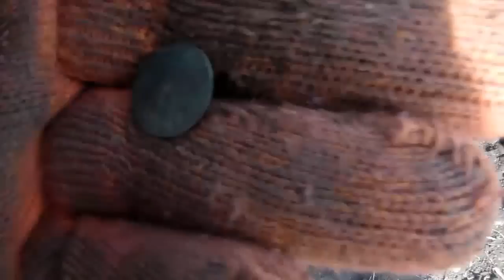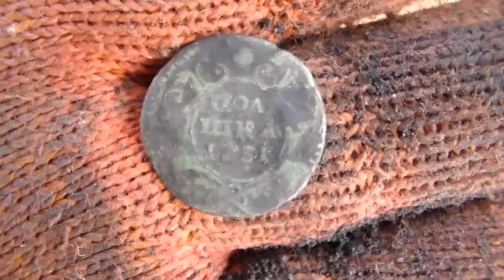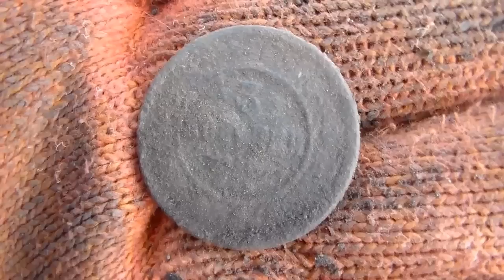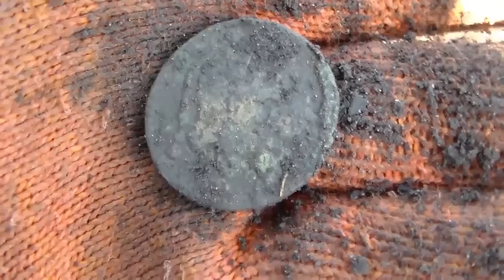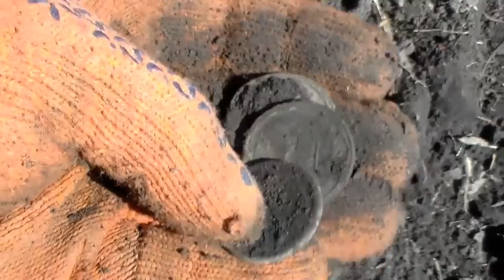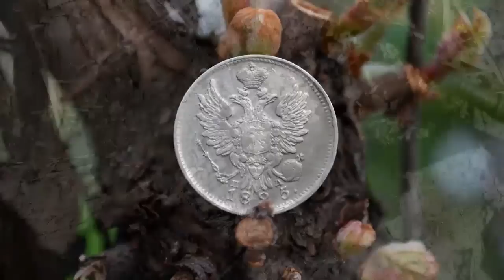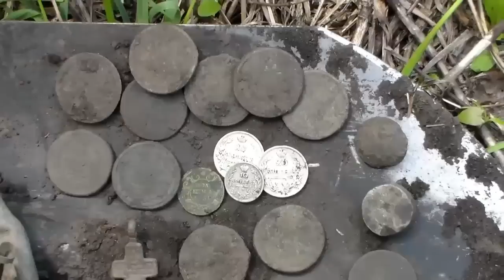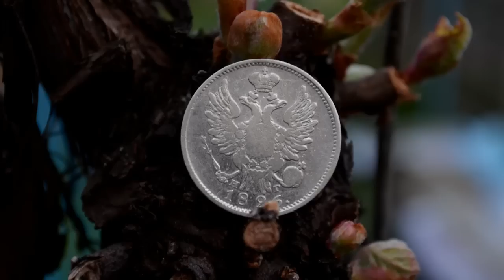Неужели это он?В поисках Золота и Старины!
Неожиданная находка,так бы почаще!